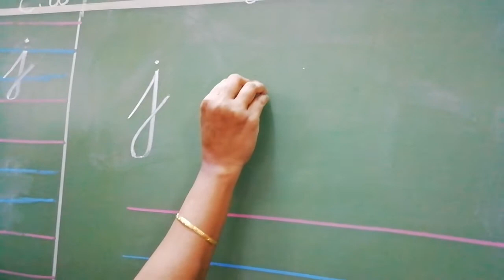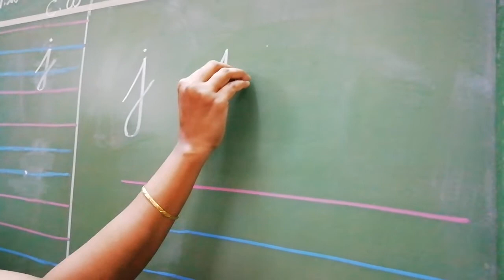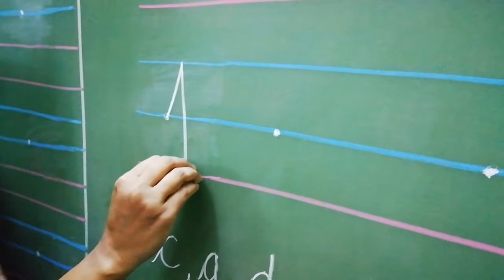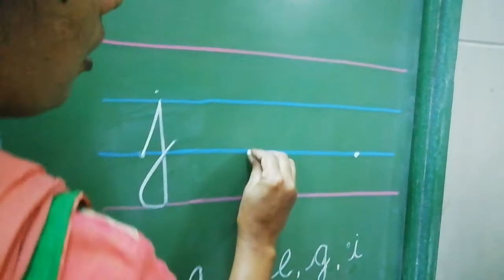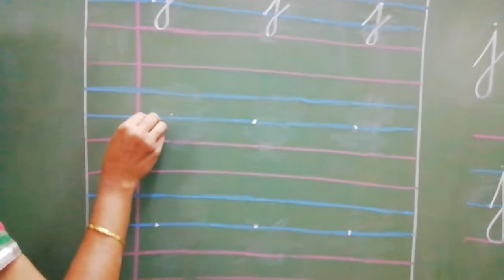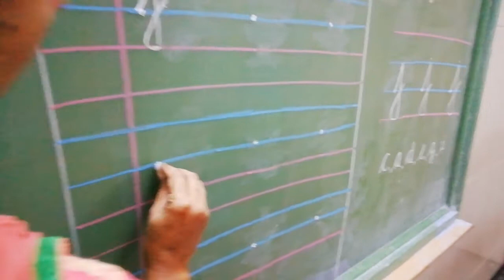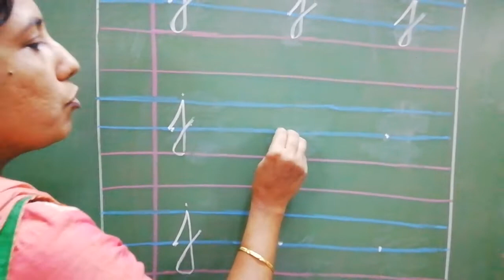30 July 2020